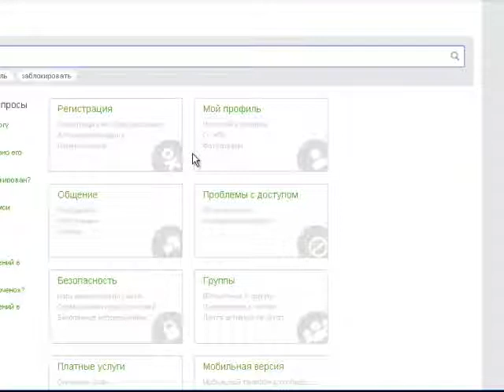1# Без Тормозов Обзор